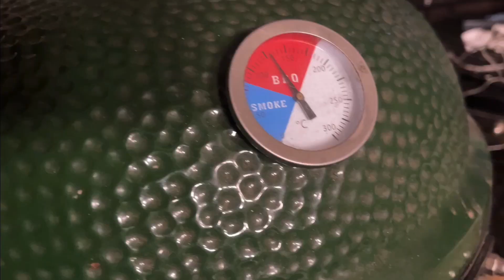csülkös babos káposzta - vagy káposztás babos csülök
Hozzávalók:
5 db BBQ malac csülök
1 kg hordós savanyú káposzta
750g konzerv főtt bab

Egyéb megjelenések, tartalmak:
Tomakonyha blog
“Minden ami kamado” fb. csoport
“Pizza Zóna” fb. csoport
“Tomakonyha” fb. oldal

Vágás    - MacBook Air M1
               - iPad mini 5
Szoftver - LumaFusion
               - iMovie
               - Videoshop